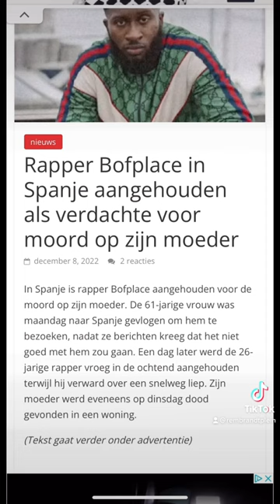Rapper bofplace aangehouden als verdachte voor moord op zijn moeder.